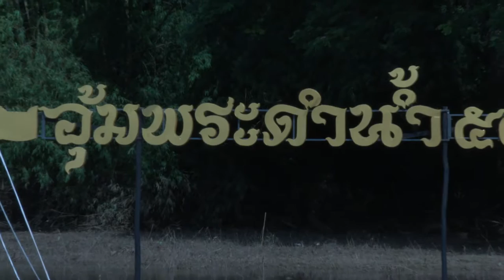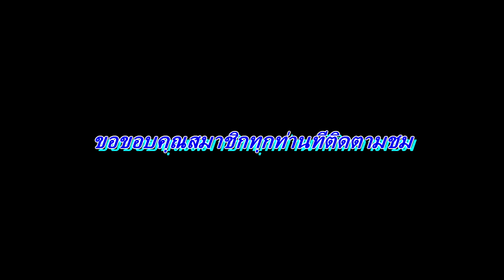ประเพณีอุ้มพระดำน้ำ จังหวัดเพชรบูรณ์ วันที่1 ตุลาคม ‎2559 HD1080P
ประเพณีอุ้มพระดำน้ำ พระที่ใช้อุ้มดำน้ำเป็นพระสำริด ชื่อพระพุทธมหาธรรมราชา เป็นประเพณีหนึ่งเดียวในโลก ศาลากลางจังหวัดเพชรบูรณ์หลังเก่า บริเวณหน้าวัดไตรภูมิ วัดโบสถ์ชนะมาร เทศบาลเมืองเพชรบูรณ์